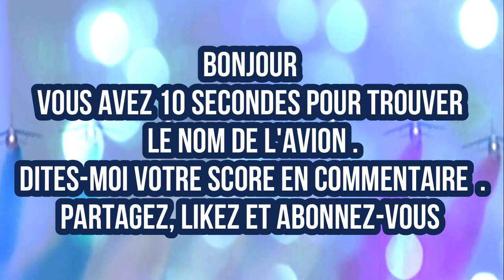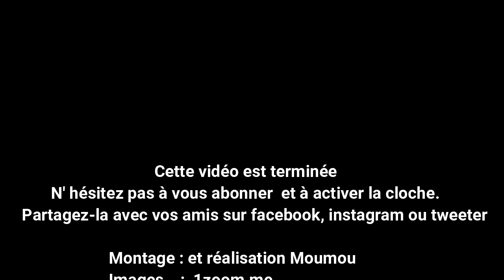BLIND TEST LES AVIONS DE CHASSE ✈️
Je vous propose un blind test les avions de chasse .
Un point par bonne réponse et vous avez 10 secondes avant que la
réponse ne s' affiche.
Bonne chance à tous .